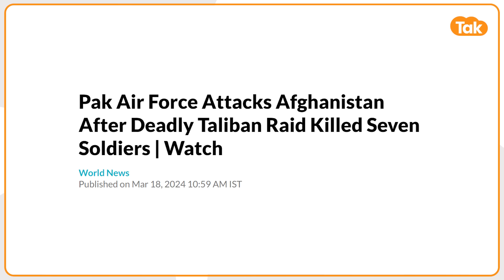Afghanistan में Taliban को ठोकने निकले Pakistan के Fighter Jet, आतंकी हमले के जवाब में की Airstrike